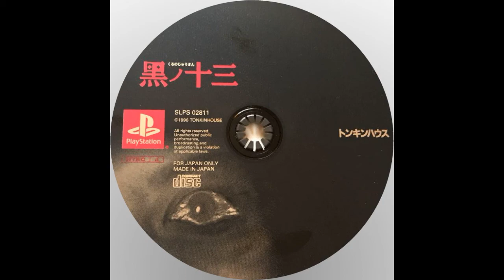Kuro no Juusan - Blues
黒ノ十三
Kuro no Juusan

playstation 1